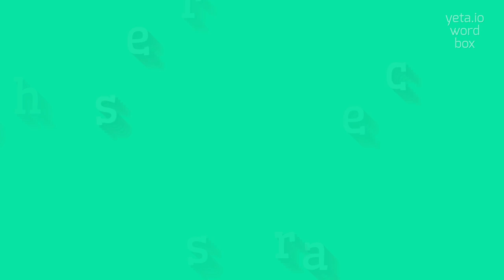How to say "horse-races"! (High Quality Voices)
Watch in this video how to say and pronounce "horse-races"!